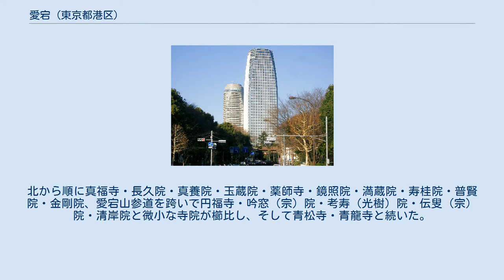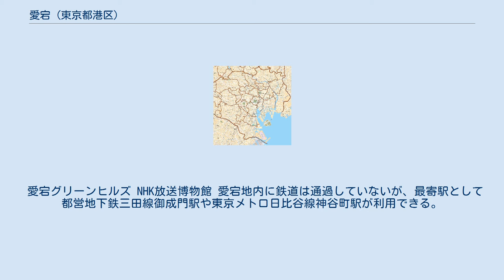愛宕 (東京都港区)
日本 」 東京都 」 港区 」 愛宕 愛宕（あたご）は、東京都港区の町名。
現行行政地名は愛宕一丁目および愛宕二丁目（住居表示実施済み区域）。
芝地区総合支所管内に当たる地域の一つである。
郵便番号は105-0002（芝郵便局管内）。
 町名整理以前には芝愛宕町、芝愛宕下町等の町名が存在し、現行の愛宕一・二丁目よりも広い地域に「愛宕」の地名が付されていた。
 町域内の大部分を愛宕山が占めている。
愛宕山と東京都道301号白山祝田田町線（愛宕下通り）に挟まれた低地は住宅密集地となっていたが、現在では再開発が行われ愛宕グリーンヒルズなどとなっている。
 当地域の詳細については愛宕山の項も参照のこと。
 江戸時代には愛宕山を中心として、北端の武家地を除きほとんどが寺院で占められていた。
北から順に真福寺・長久院・真養院・玉蔵院・薬師寺・鏡照院・満蔵院・寿桂院・普賢院・金剛院、愛宕山参道を跨いで円福寺・吟窓（宗）院・考寿（光樹）院・伝叟（宗）院・清岸院と微小な寺院が櫛比し、そして青松寺・青龍寺と続いた。
この内真福寺・青松寺・青龍寺は現存し、考寿院・清岸院・伝叟院は愛宕内で移転存続している。
また、表通りを愛宕下広小路、北の通りを鎧小路、南の通りを切通と呼んだ。
 2019年（令和元年）8月1日現在の世帯数と人口は以下の通りである。
 愛宕グリーンヒルズ NHK放送博物館 愛宕地内に鉄道は通過していないが、最寄駅として都営地下鉄三田線御成門駅や東京メトロ日比谷線神谷町駅が利用できる。
 愛宕一丁目・愛宕二丁目の東側を東京都道301号白山祝田田町線（愛宕下通り）が南北に通過し北は祝田橋・九段下方面、南は芝公園・赤羽橋方面へ伸びている。
また、愛宕二丁目の南を日赤前通りが東西に通過し東は御成門・浜松町方面、西は神谷町方面へ連絡しており、愛宕下通りと日赤前通りが愛宕二丁目南東の交差点で交わる。